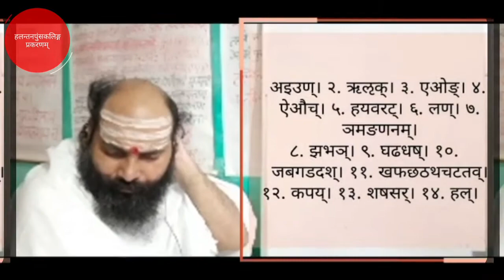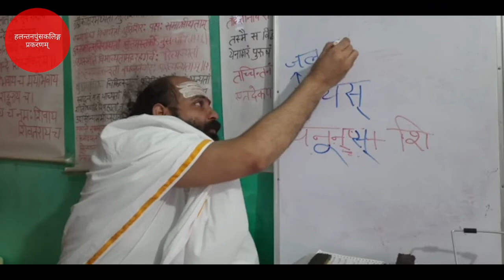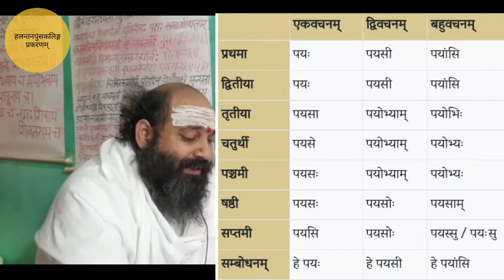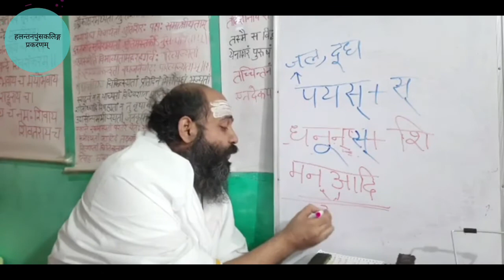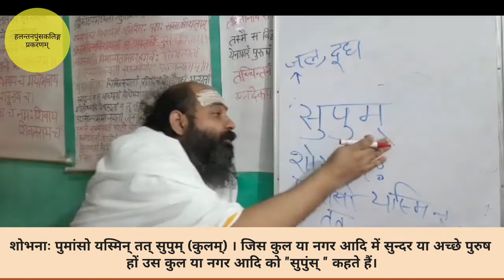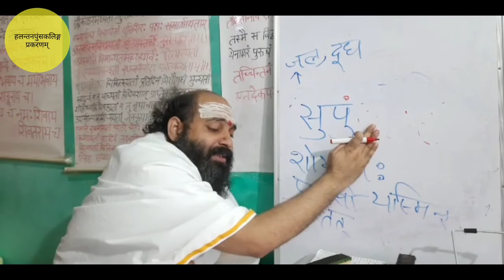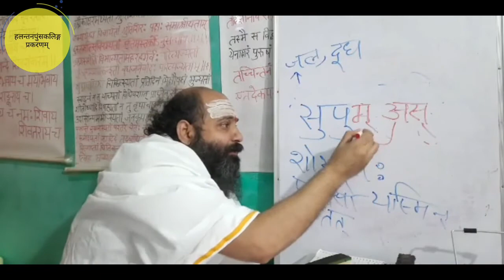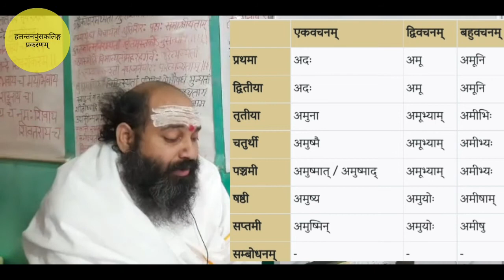लघुसिद्धान्तकौमुदी।हलन्तनपुंसकलिङ्गाः संस्कृत भाग-4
,,● इस वीडियो में लघुसिद्धांतकौमुदी जिज्ञासुओ का स्वागत है।
●"आओ चले दिव्यशास्त्रीय जीवन" की ओर

सभी सूत्रों पर बहुत ही सहज और सरलता से प्रकाश डाला गया है कि मन्द बुद्धि के विद्यार्थी को भी बड़ी आसानी से हृदयाङ्गम् सभी सूत्र गहरे से समझ आएंगे।

★श्रीब्रह्मयोगी शिवचैतन्य महाराजजी के श्री मुख से लघुसिद्धांत कौमुदी के सूत्रो पर प्रकाश डाला गया है।

● 【पयस्_अदस्_सुपुंस्】

● इन सूत्रो को बहुत सरलता और गम्भीरता से समझाया है।
कृपया सभी व्याकरण जिज्ञासु महाराज श्री की वाणी से लाभान्वित होए।

लघुसिद्धान्तकौमुदी।हलन्तनपुंसकल्लिङ्गाः व्याकरण भगवानपाणिनिजी श्रीवरदराजाचार्य प्रणीता#
अष्टाध्यायी
■दिव्यशास्त्रीयजीवन:यूट्यूब-चैनल,मध्ये लघुसिद्धान्तकौमुदी ,विषयम्अवलम्ब्य सजीवप्रसारण भवति।ये संस्कृत-पिपठिषवःसन्ति,ते एनं अनुसरन्तु।शीघ्रमेव घण्टिकां च नुदित्वा सजीवप्रसारणानां सूचनाः वयं झटिति प्राप्स्यामः
● Enjoy Online Sanskrit Learning Through
  Divya Shastreeya  जीवन

song -  Is not All one
Artist - tony Scott
licensed to - UMG (on behalf of verve) ; Polaris
youtube by - hub AB ,latin Autorperf, and 9 music rights societies